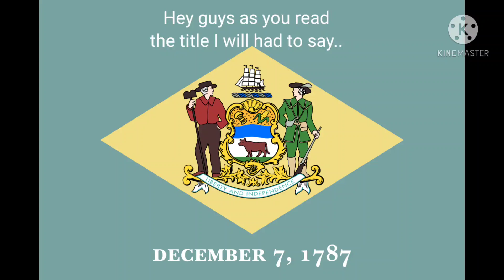Important news Please listen *Desc